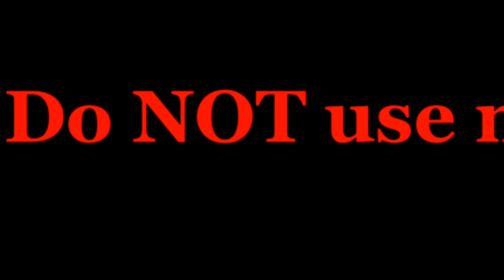Do NOT use mods on Mineblast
No.

IP: mcpe.Mineblast.us

Port: 19132